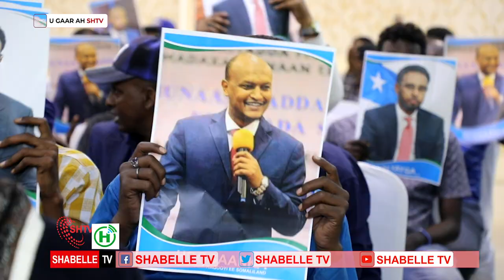Kulan laggu tageerayo Raiisul wasaare Ku xigeenka dalka oo lagu qabtay Muqdisho.